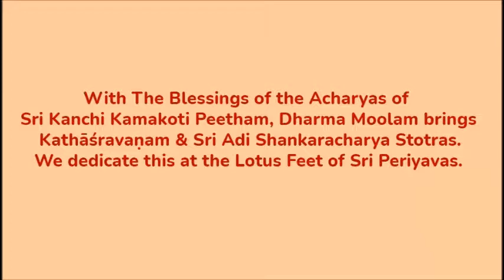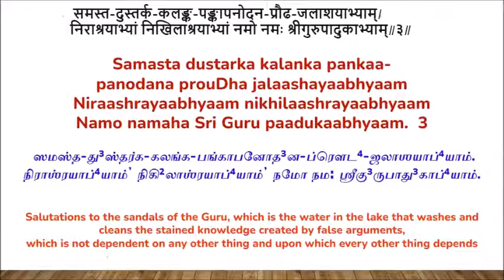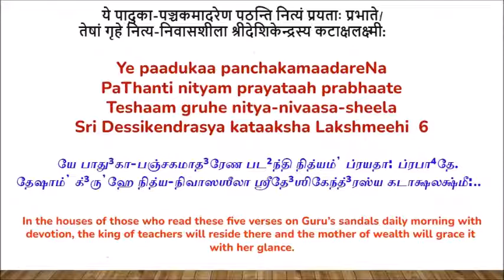Sri Guru Paduka Panchakam - kathāśravaṇam - Shloka Session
With The Blessings of the Acharyas of Sri Kanchi Kamakoti Peetham, Dharma Moolam brings Sri Guru Paduka Panchakam - kathāśravaṇam Shloka Session. We dedicate this at the Lotus Feet of Sri Periyavas. For more information on the program & to attend classes live, please